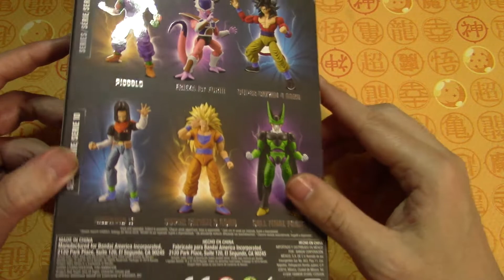SON GOKU SUPER SAIYAN 3 DRAGON STARS SERIES